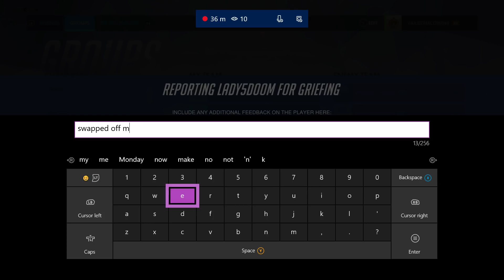Hilarious Toxic Match of King's Row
the hanzo is one of my xbox heroes